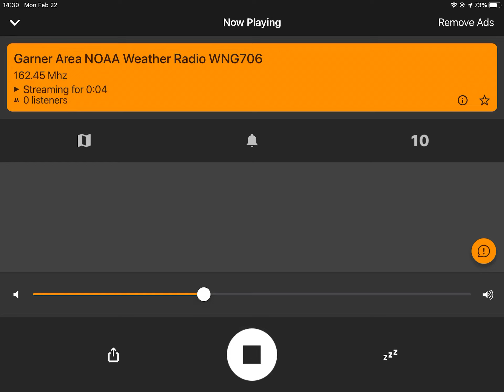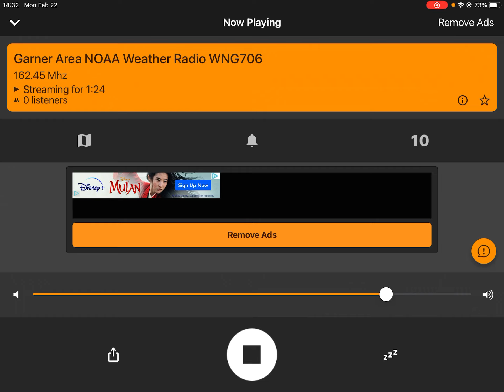Another one. SVR on WNG706 Garner, NC (EAS #84)